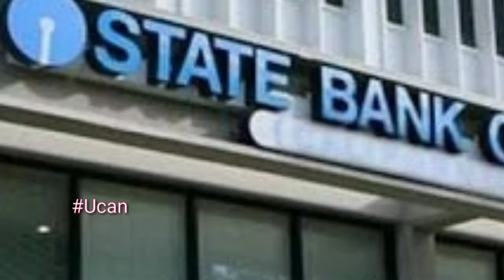What is life l Humanity l life of human beings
ମଣିଷ ଜୀବନର କିଛି ଅକୁହା କଥା
Manisha jibanara kichhi akuha katha
Humanity
About life
Human life
What is life
Kichhi janibara katha
Jibanara kichhi kahuha katha